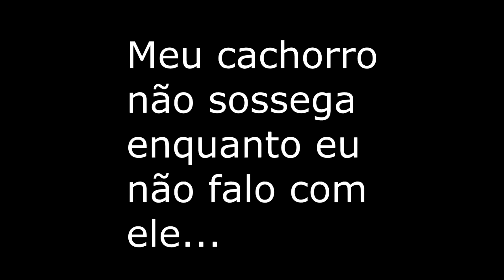O AMOR INCONDICIONAL DE UM CACHORRO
COMPARTILHEM!

Vídeos aqui no Canal, todos os dias, as 12hs!!!
MN